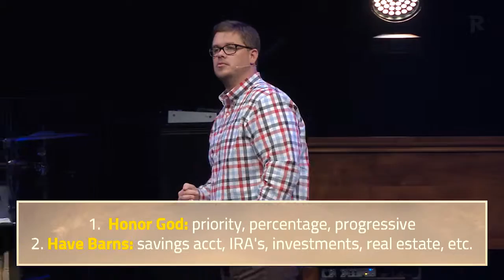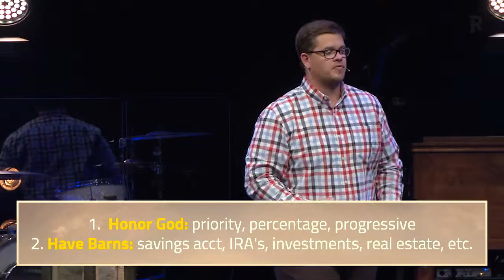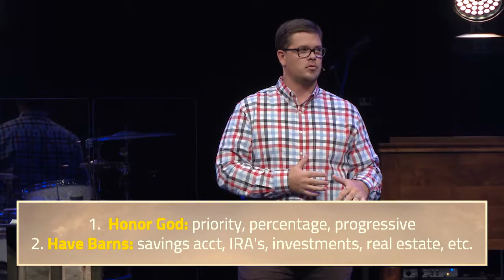First Fruits Pt.3